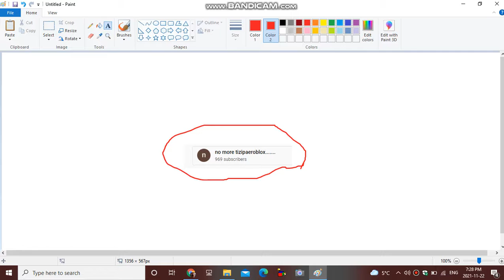TIZIPAEROBLOX IS GONE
NO GOD!!! NO GOD PLS NO! NO, NO... NOOOOOOOOOOOO-